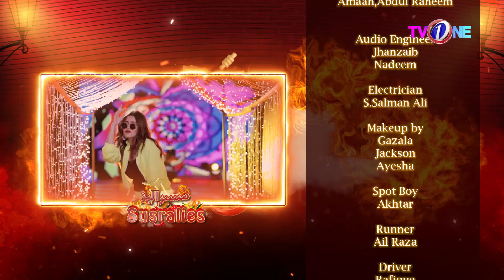Susralies | Episode 12 | New Comedy Drama | 1 August 2022 | Susralies Ep 12 |TVONE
The Wait Is Over Watch the first looks of Upcoming Drama Serial 'Susralies' only on TV One

Executive producer : Seema Tahir
Senior producer : Shehwar Raheem
Producer : Naveed Bilakhia
Director :  Zulfiqar
Co director : Jabbar
Assistant director :  Hassan
DOP : Najaf

Cast:
Hina Dilapazeer
Saba Faisal
Faisal Qazi
Zeba Shenaz
Mustafa Changezi
Hina Ashfaq
Bisma Laiq
Saleem Afridi